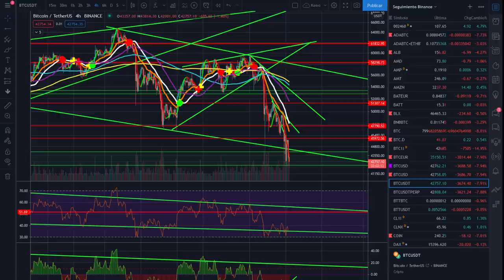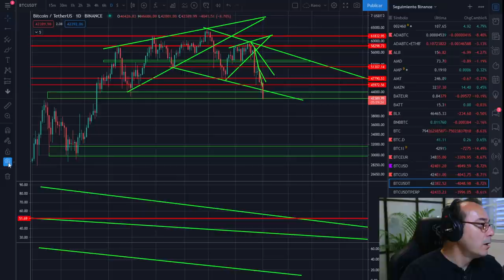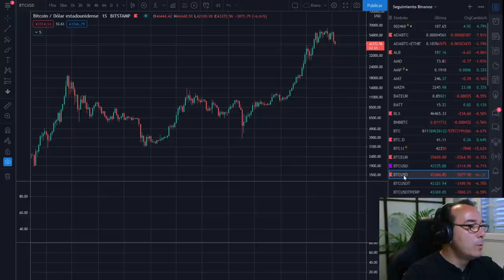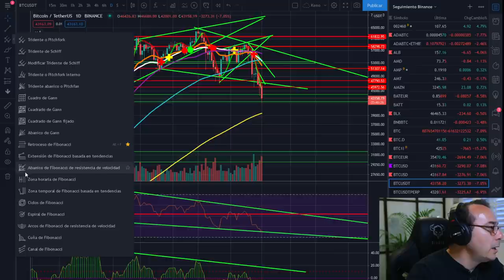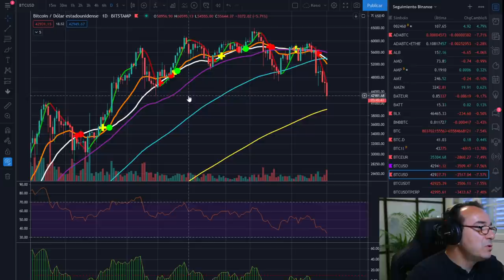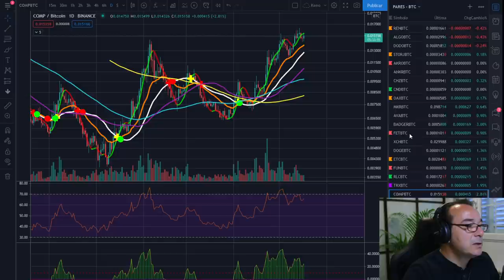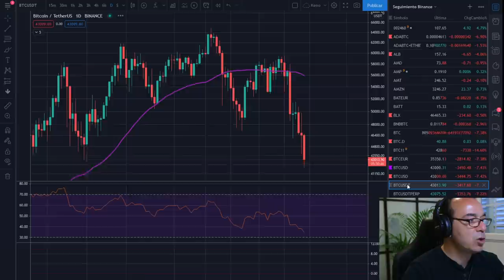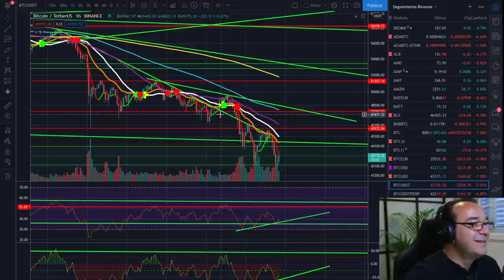🚀 BITCOIN🚩 ¡EN BUSCA DEL SOPORTE PERDIDO!🤢🤢🤢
22:00 DIRECTO: